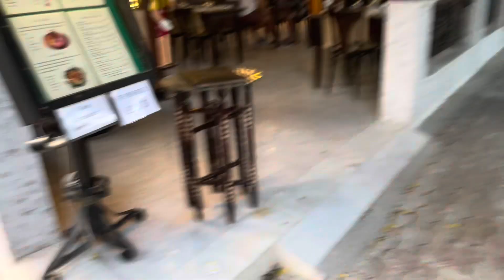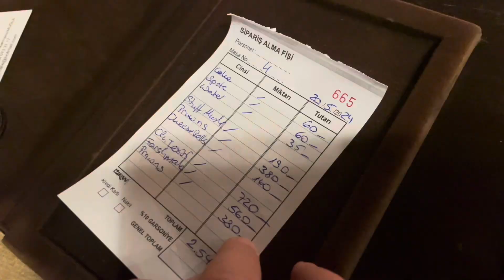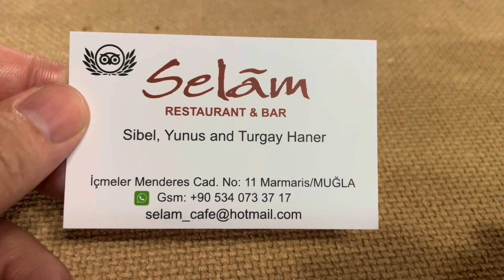Kurt Apartments, Içmeler, Naughtiness and Food! Vlog Part 7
May 2024. Daily vlogs of our trip.
Featuring Kirstie, Ange, Claud, (K.A.C)

Our Holiday - staying at Kurt Apartments in Içmeler. Eating Turkish food at local restaurants.